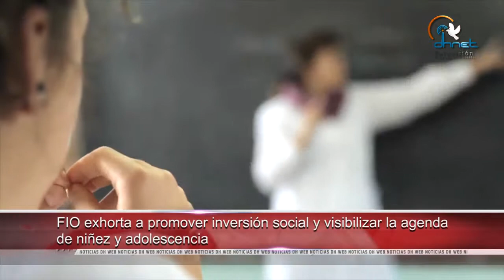Participa CEDH Chihuahua en Foro sobre Derechos Humanos de las Mujeres en Ciudad Juárez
- Participa CEDH Chihuahua en Foro sobre Derechos de las Mujeres en Ciudad Juárez

- Sensibiliza CODHEM a Sector salud

- Celebrarán Congreso Internacional de Instituciones Ombudsman de cara a la Agenda 2030

- FIO exhorta a promover inversión social y visibilizar la agenda de niñez y adolescencia